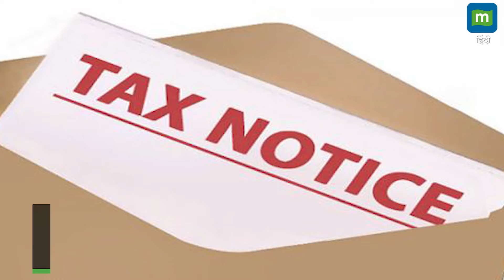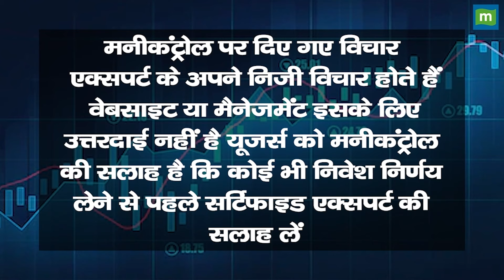Infosys पर क्यों लगा 32,000 करोड़ की टैक्स चोरी का आरोप | Infosys IGST Tax Notice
इंफोसिस के शेयरों ने अभी रफ्तार पकड़ी ही थी कि फिर से एक रोड ब्रेकर सामने आ गया है। और हर बार की तरफ शेयर टूटा और साथ में निवेशकों का दिल भी। इंफोसिस पर टैक्स चोरी का आरोप लगा है। और ये चोरी एक दो करोड़ की नहीं बल्कि 32,000 करोड़ रुपए की है। इस खबर का असर शेयरों पर दिखा और 1 अगस्त को इंफोसिस के स्टॉक्स 1.10 पर्सेंट गिरकर 1847.65 रुपए पर बंद हुए हैं।